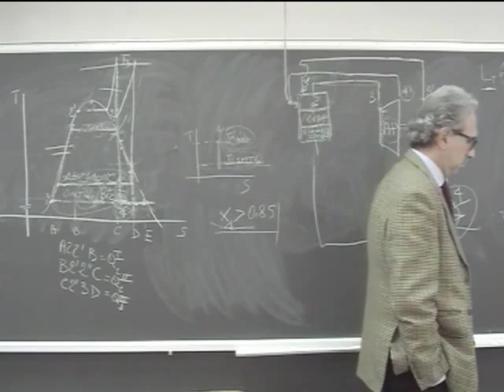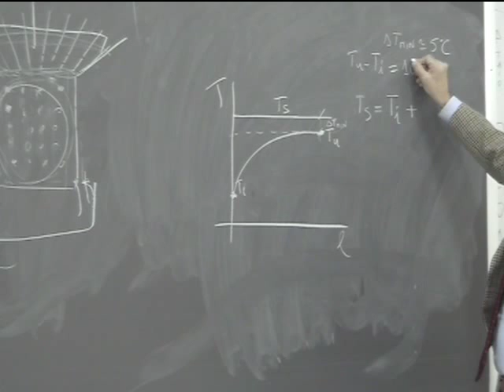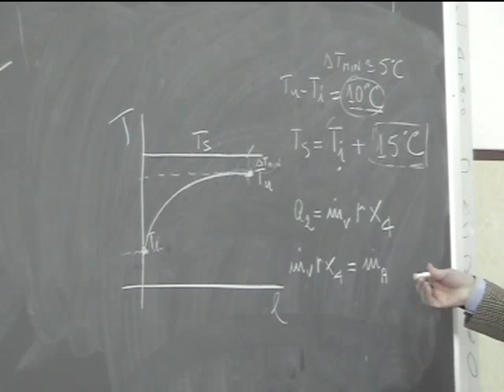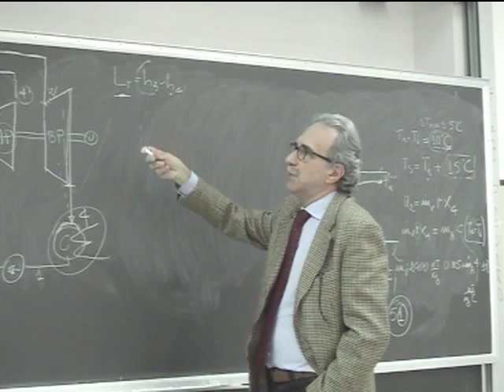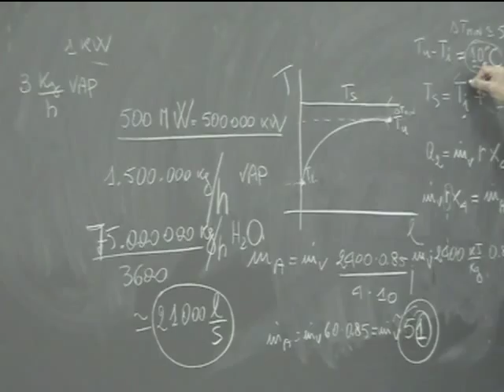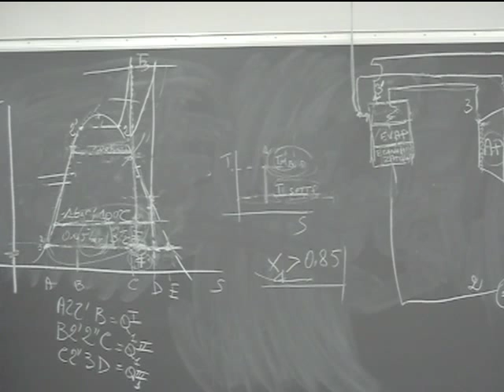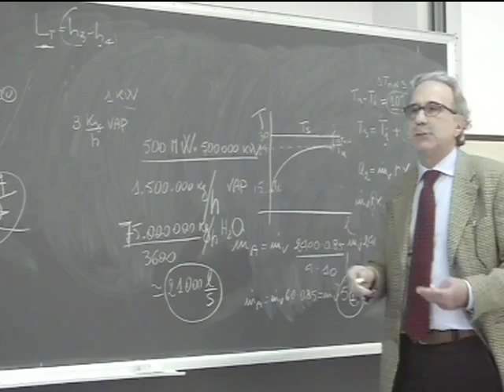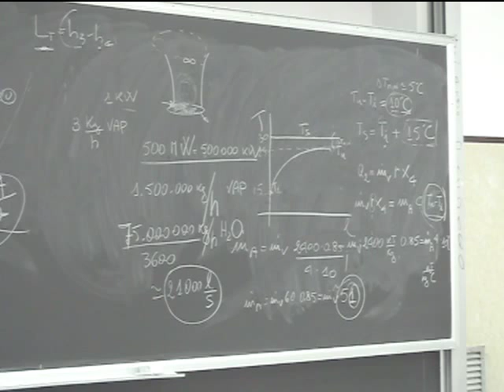Lezione 14b Macchine e sistemi energetici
IMTV: Condizioni al Condensatore. Surriscaldamenti ripetuti